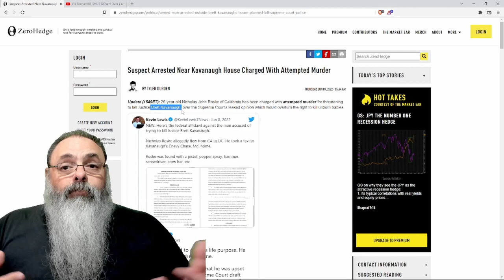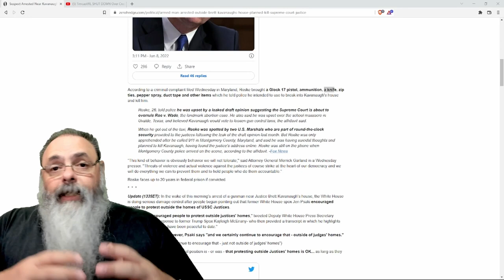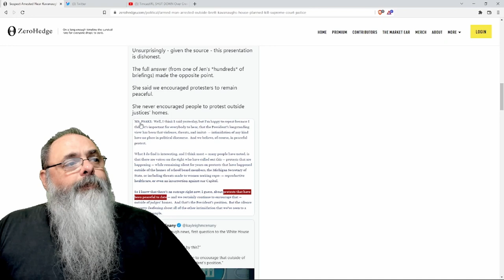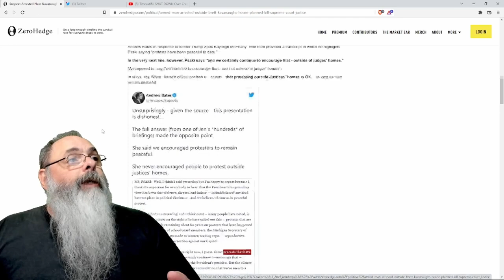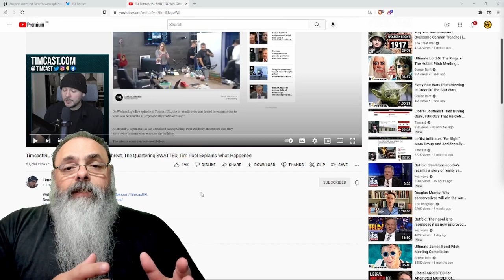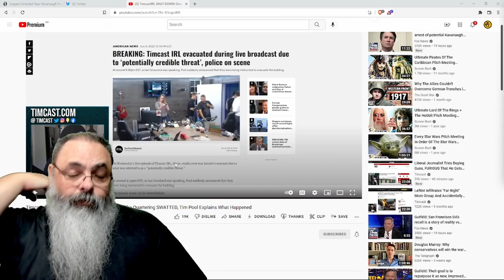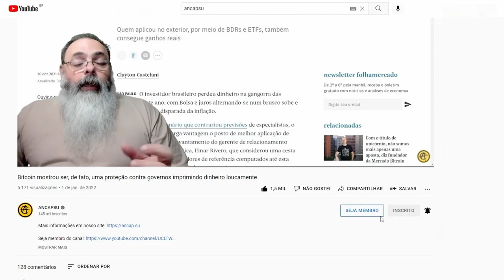ESQUERDA é quem USA VIOLÊNCIA: Juiz conservador sofre ATENTADO em sua CASA